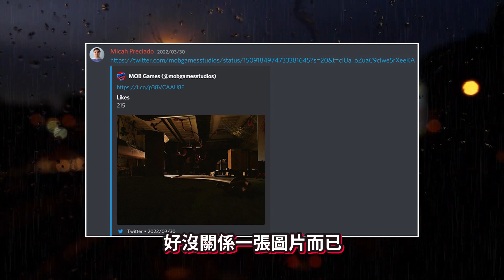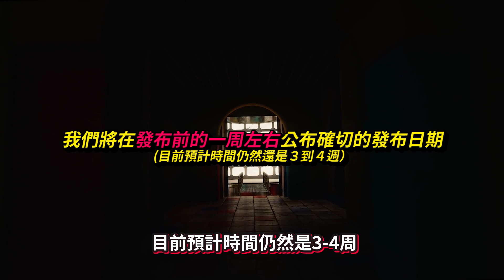更多新消息!!! 第二章最新預告(圖)分析! 交換零件的玩具!? 恐龍Bron跟新玩具會有語音!? || Poppy Playtime (全字幕)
期待期待😉

➤➤➤➤相關連結➤➤➤➤
Poppy Playtime